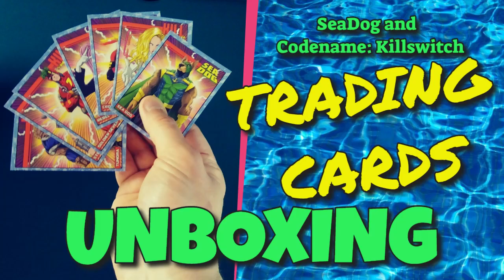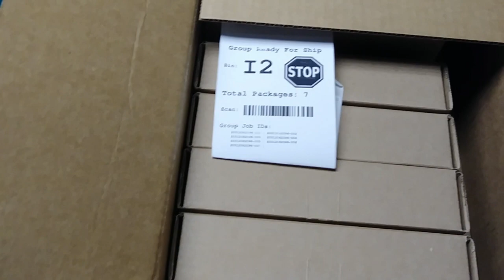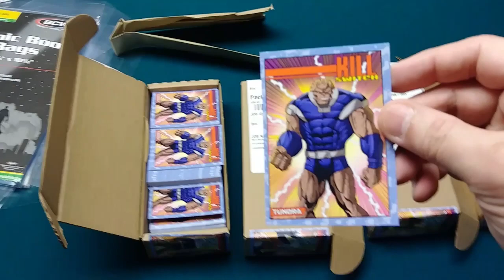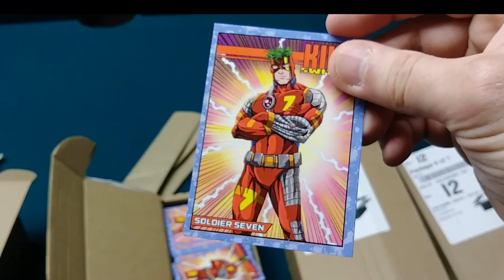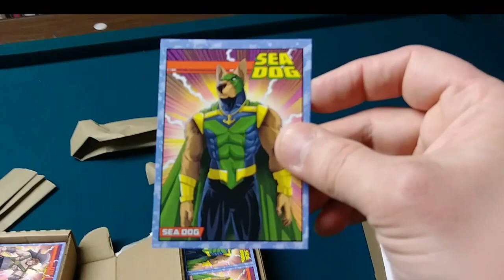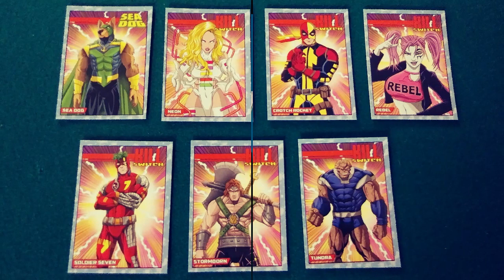SeaDog and Codename Killswitch Trading Cards Unboxing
Comic book writer, Mark Poulton (Savage Hawkman, Avengelyne, Graveyard Shift) unboxes the new SeaDog and Codename: Killswitch trading cards from Primoprint which are only available on Indiegogo!